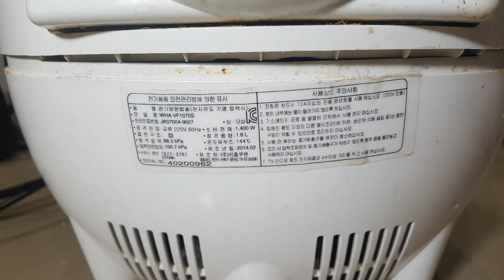Cuchen Pressure Rice Cooker Repair WHA-VF1070S---쿠첸 전기압력밥솥 수리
태국에서 전자제품 수리

 카톡 아이디: minnesota2

라인 아이디: minnesota-boston